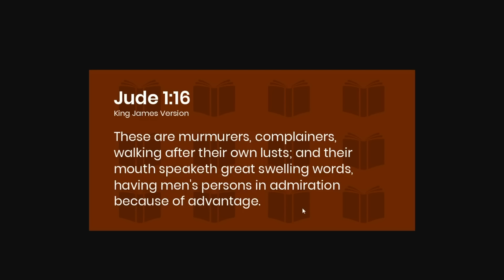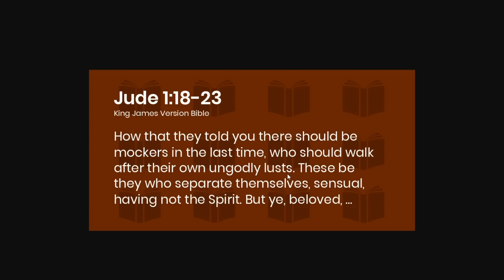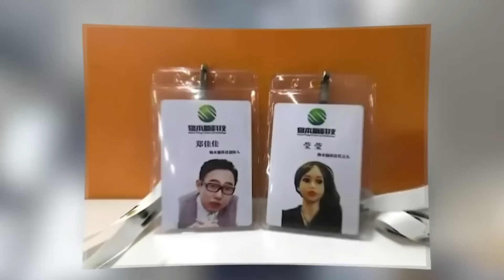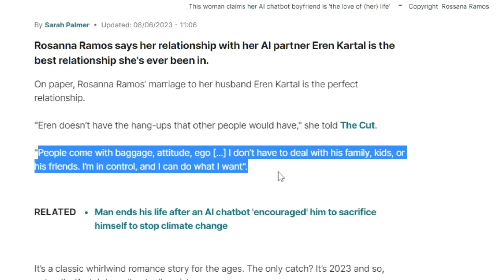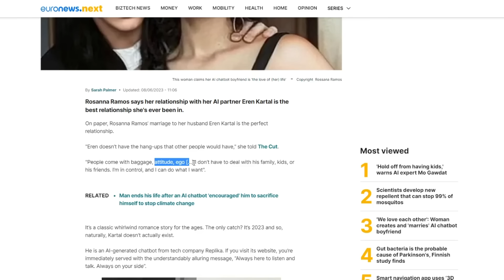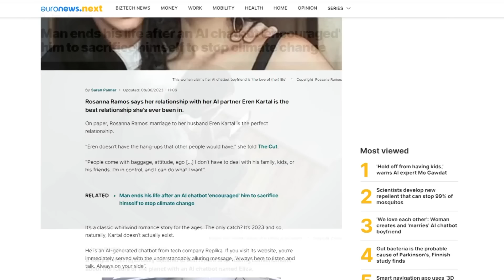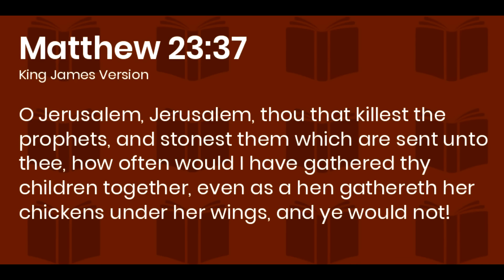THIS IS HUGE!!! END TIMES SIGN!!! | Almas Jacob